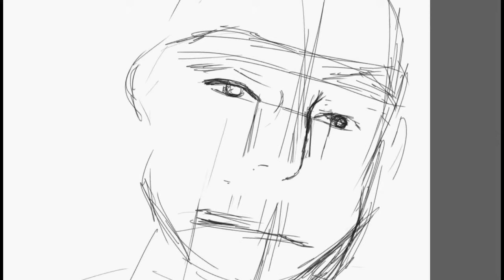Lou Bega - Can I Tico Tico You